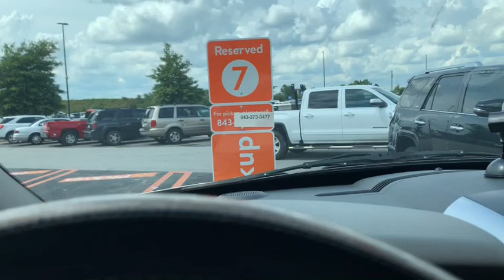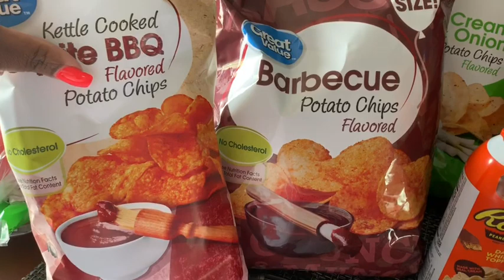WEEK IN THE LIFE OF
Hello Shay Squad Welcome to another Vlog, in today’s vlog you will see a little bit of our week.